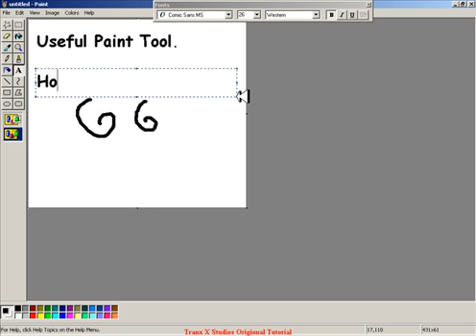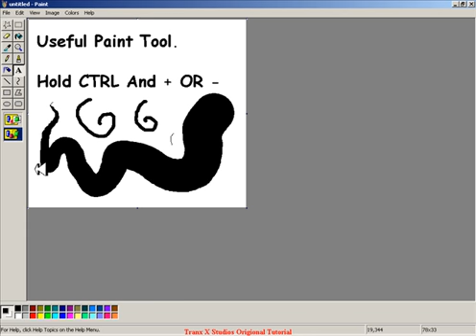MS Paint - Useful Paint Tool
Tutorial On How To Use A Useful Growing And Shrinking Paintbrush Tool.